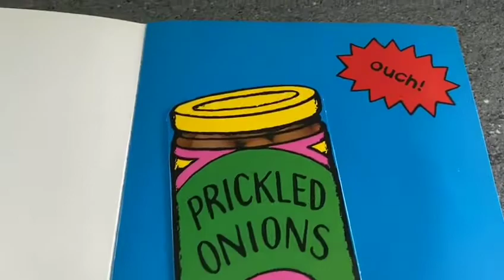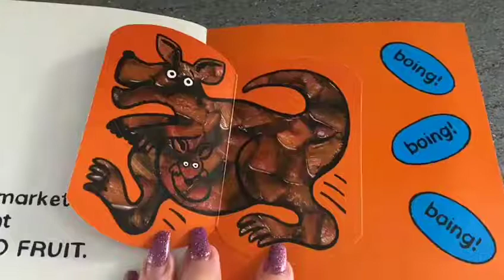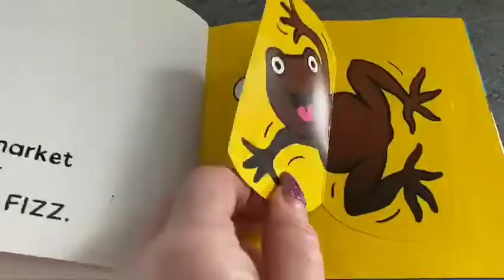' I went to the zoopermarket' story with Alison 📙